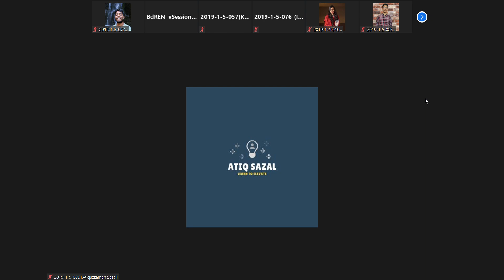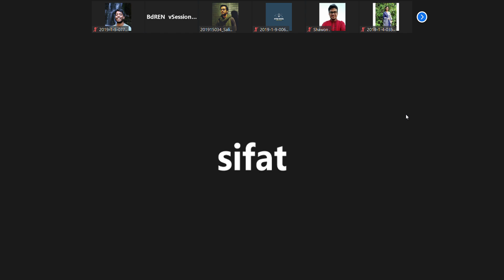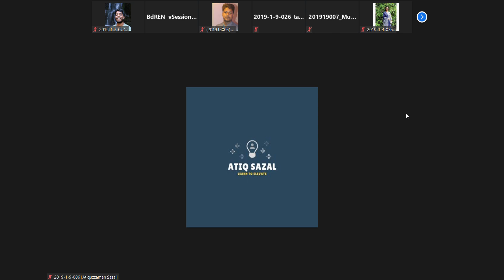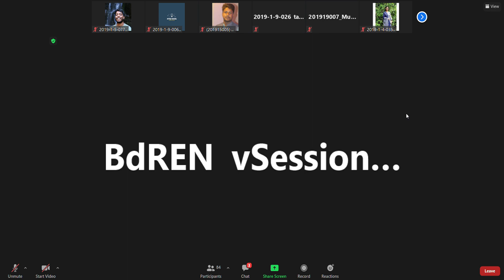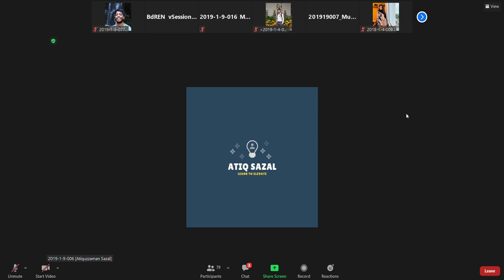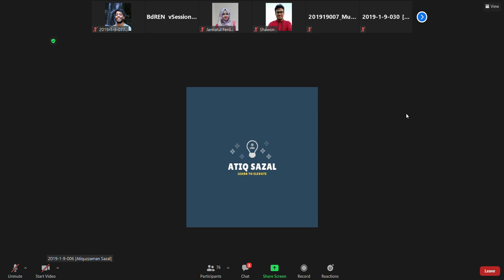Lec -03 : Physics_Tanu Shree Roy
This is the recorded online Review class of Tanu Shree Roy Mam,(45th batch)

PHY 103 : Physics-II

Course Instructor :
Tanu Shree Roy
Md. Murad Ahmed

*Thermodynamics
*Entropy
*Electricity
*Magnetism
*Modern Phyiscs
*Kinetic of Gases